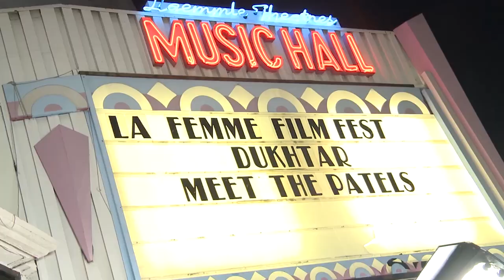Best In Fest: Luca Severi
Producer and director, Luca Severi, after numerous experiences in Italy with Rai, Sky, and Mediaset, at just 22 years old moved to Los Angeles to immerse himself in the mecca of cinema, to learn and acquire skills and production models, discovering the world of new indie cinema, which does not exist in Italy. In Los Angeles, he began his career as a camera operator and editor until he met Dino De Laurentiis, with whom he collaborated on two documentaries as a second unit director (including "Vittorio Tells Gassman," directed by Giancarlo Scarchilli with Alessandro Gassman, the opening film of the 2010 Venice Film Festival). This relationship continued with the Italian side of the De Laurentiis family, Aurelio and Luigi, who first brought him back to work in Italy as a director of promotional content for their production company, FilmAuro, where, in addition to participating in more than a dozen films, he was able to work with some of the best crews and talents in the European landscape.

Luca Severi is now the founder and producer of LSPG (Luca Severi Production Group), which he founded in 2010 in Los Angeles and which has had a branch in Italy, Rome, since 2019. Today, LSPG has over 20 employees operating in the company's four divisions between the offices in Rome and Los Angeles and is also looking towards the Asian market with the idea of opening a third branch in that area.

He has continued his career as a director with over 10 films, including 5 feature films and 2 TV series. He has co-produced 8 international films to date and is the author and producer of over 40 backstage documentaries with LSPG Backstage.Film department specializing in promotional content. He has collaborated with foreign blockbusters such as "The White Lotus 2," whose production documentary "Unpacking the Episode," produced by Backstage.Film, was nominated for the 2023 Emmy Awards, as well as with the latest works of Ridley Scott and Joe Wright.

Among the films he has also directed are: "Alberto Burri and Piero della Francesca: The Two Revolutions" (2015), "Calypso" (2017) co-produced with Michele Placido, "The Happiness Family," a 5-part docu-series for MTV (2017), "That Click" (2019); he also co-directed with Michele Placido the short film "Yorick’s Speech" made for the special project of the 70th Venice Film Festival Venice 70: Future Reloaded in 2013, "Te Piasse un Colpo di Fulmine" with Lillo & Greg, a 6-part TV mini-series of 7 minutes each, produced by FilmAuro (2012), "Mondiali 2006 - Destino Azzurro," with Alex Del Piero, Marcello Lippi, Gianluigi Buffon, John Terry, Pierluigi Collina, Luca Toni, a docu-series produced by Wildside, Sky Studios (2022).

He is currently involved in shooting a new American series filmed in Italy and in the production of an upcoming German film, after handling the executive production of the American epic "The Book of Clarence," directed by Jeymes Samuel for the American studio Legendary Pictures, released worldwide in January 2024.

His new film "I Racconti del Mare" with Luka Zunic, Lidia Vitale, Khadim Faye, Geno Diana, Paola Sotgiu, is currently in post-production.

DCP for ALL for all your DCP needs. DCPforall.com Tell them you found them at LA Femme International Film Festival.